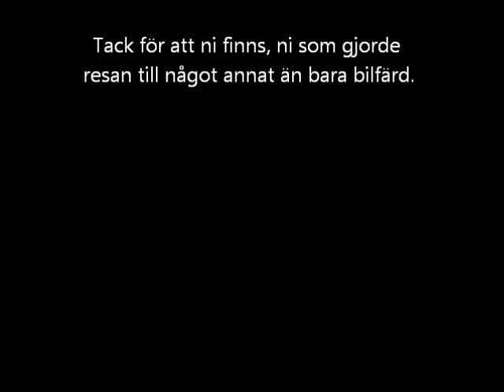Roadtrip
Hej, det är är en liten film som beskriver min resa som gick från Lycksele - Falköping - Göteborg - Mellerud och slutligen Ransäter, värmland.